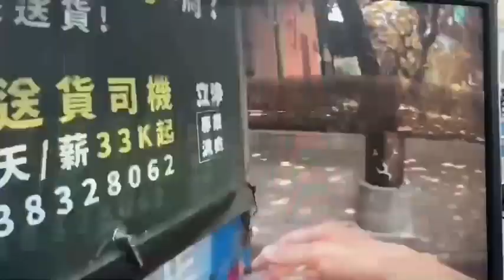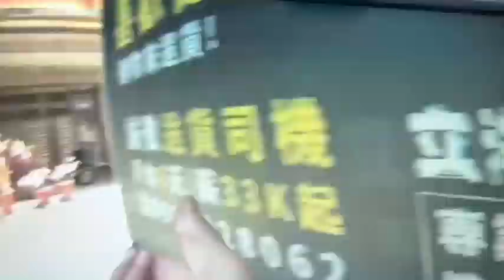喜歡健身嗎？台南2猛男員警助推拋錨廣告車 讀者提供